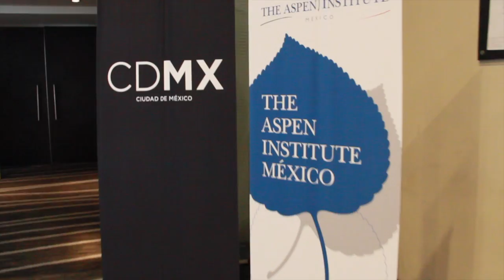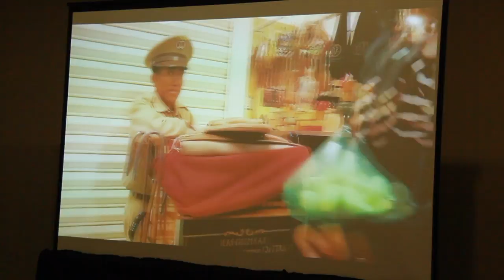Reunión de Comite Internacional Aspen Institute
Reunion de Comite Internacional Aspen Institute, celebrado el 27 de abril de 2017 en la Ciudad de México